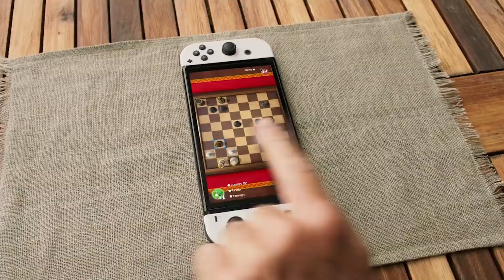Let's talk about the new Switch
It's not the Switch we deserved, but it's the Switch we need right now.

📷My gear:

DX Racer RV131 chair

Canon 70D

24mm lense

Canon M50

Parrot Teleprompter 2

- Must-have Bluetooth controller for emulation on a cellphone!

PLEASE WRITE "BUSINESS REQUEST" IN THE SUBJECT LINE! THAT WAY I'LL RESPOND TO YOUR EMAIL IMMEDIATELY! :D